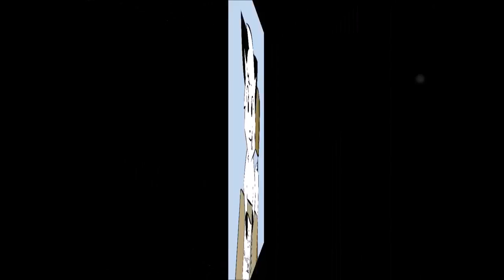I Got Platinum In Arkham Knight!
Hello Everyone, welcome to my new series called Road to Platinum where I show you the steps you should take to quickly platinum a game. This second video .

Got the Platinum for Batman Arkham Knight.

My full BLIND Platinum Trophy Guide/Experience with Batman Arkham Knight all in one simple to consume playlist!

This is our Platinum Trophy/1000G Achievement Guide for Batman Arkham Knight for Ps4 and Xbox One New Videos everyday New Experiences every week .

So, uh, when do I give my I'd like to thank speech? Stuff used from Weird Al, Arkham Knight, various Google image searches, and Mama Tad's White And .